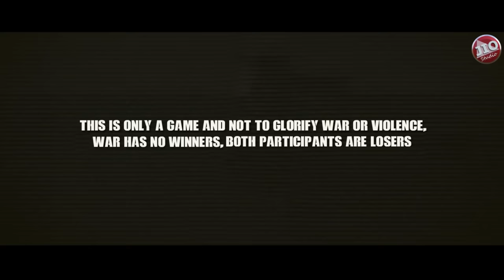N,P.A NANG AMBUSH NG PNP NAG REINFORCE ANG MGA SUNDALO - ARMA 3 MACHINIMA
This video is not belong to any government organization.